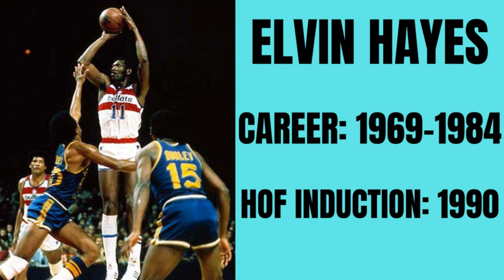ELVIN HAYES NBA HALL OF FAME CAREER EVLIN HAYES NBA CAREER HIGHLIGHTS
Hayes was an iron-man who missed only nine games during his sixteen-year NBA career. Elvin led the NBA in rebounding in 1969-70 with 16.9 rebounds per game and again in 1973-74 with 18.1 r.p.g. He finished his professional career with averages of 21.0 points, 12.5 rebounds, and 1.8 assists per game.

Hello everyone! In Today's video, we show you Elvin Hayes career highlights. Elvin Hayes Hall Of Fame Career, Elvin Hayes Highlights.